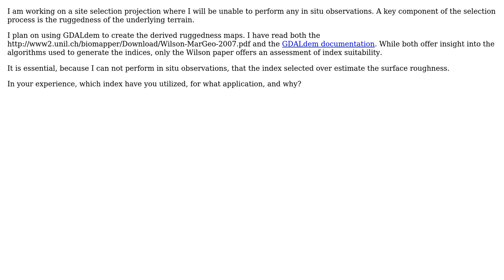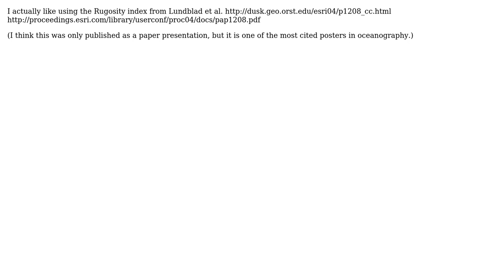GIS: TRI, TPI, or Roughness (2 Solutions!!)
GIS: TRI, TPI, or Roughness

With thanks & praise to God, and with thanks to the many people who have made this project possible! | Content (except music & images) licensed under CC BY-SA | Music | Images & others | With thanks to user sbraden user Jay Laura user blord-castillo and the Stack Exchange Network Trademarks are property of their respective owners. You are responsible for your own actions.